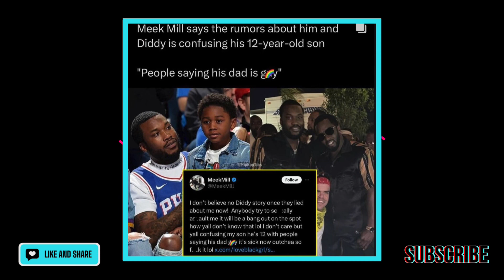Meek Mill has Had enough!!’